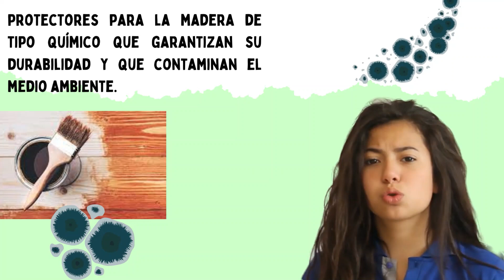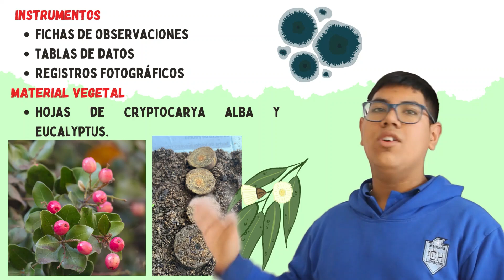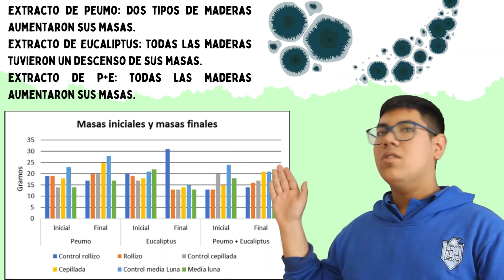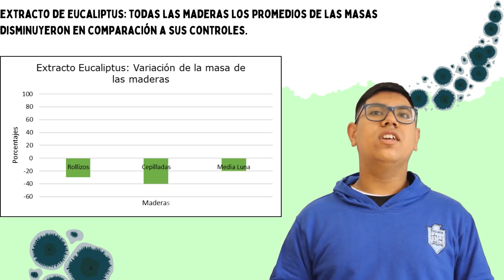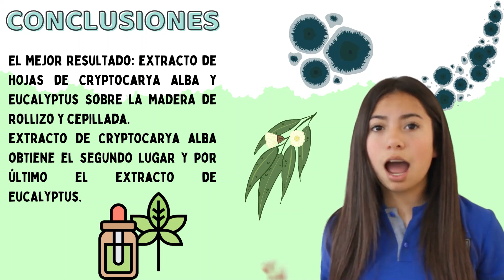Determinación del efecto de extractos de hojas- Colegio Héroes de Chile, Limache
CREVALPO-18-05
Nivel Educativo: Educación Media
Categoría: Investigación

Determinación del efecto de extractos de hojas de Cryptocarya alba y Eucalyptus sobre hongos en distintas maderas
Colegio Héroes de Chile, Limache
Equipo investigador: Isidora Escobar Fernández y Vicente Suárez Cielo
Docente guía: Johana Vilches Toledo
Científica Asesora: Marisol Belmonte Soto